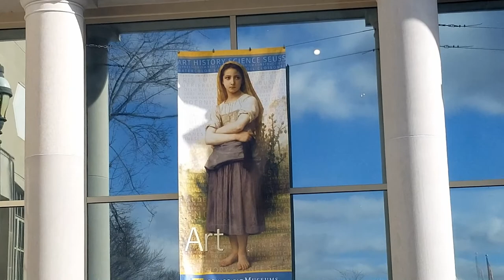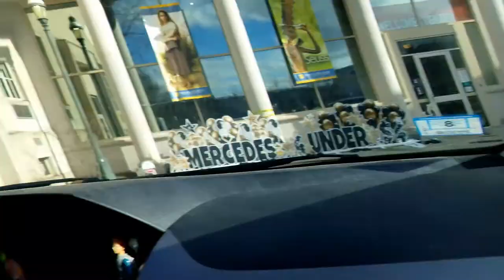1,284 - Visiting The Cat in the Hat, Thing 1 & 2 and The Grinch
AM FAM goes for a drive to our local museum to meet and beep The Cat in the Hat and friends. We also get cotton candy, and a guy makes a huge bubble! ...